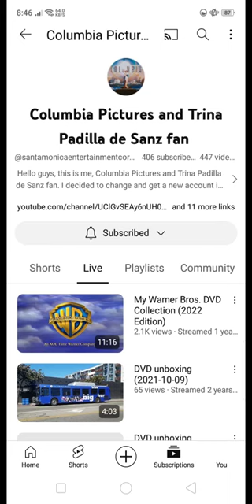Shout-out to Columbia Pictures and Trina Padilla de Sanz fan